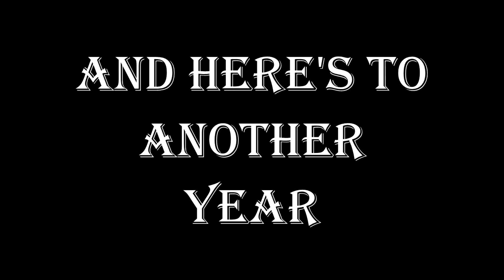One Year Celebration // A Word from Tom and Stephan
Its been one year (and thirty seven days) since Paper Shins and Shoulder Charges was uploaded. Many things have happened since and hopefully many more are to come! So here's a thankyou, to everyone who's given feedback, shown support, anything. Thankyou!